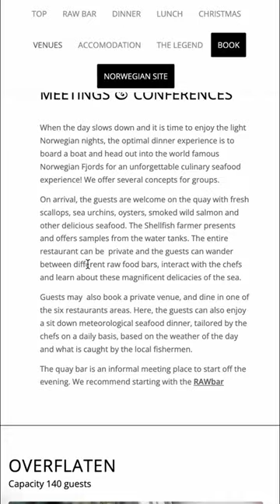تفرجتو فهاد الفيلم أولا مزال؟